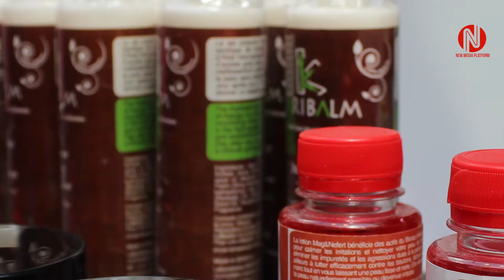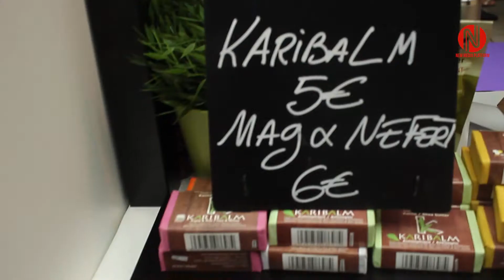Salon Boucle d'Ebene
Salon Boucle d'Ebene  is een beurs in Parijs die ontstaan is om aandacht te genereren voor de mogelijkheden die er zijn om modieus en bewust om te met kroeshaar. Aline Tacite en haar zuster zijn de initiatiefneemsters van het event dat in haar soort tot de grootste van de wereld gerekend kan worden.

Behalve aan haar, is er veel ruimte voor voeding, lectuur, fashion en shows. Ook zijn er workshops, lezingen en discussies.

NMP Fashion verslaggever Doreen Sprengers bezocht het drie dagen durende event in Parijs en maakte dit verslag.